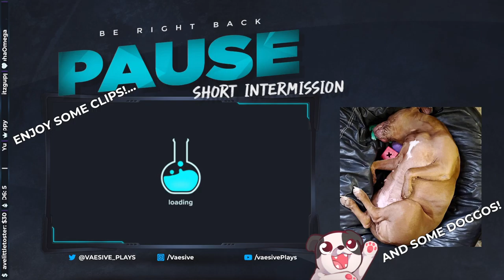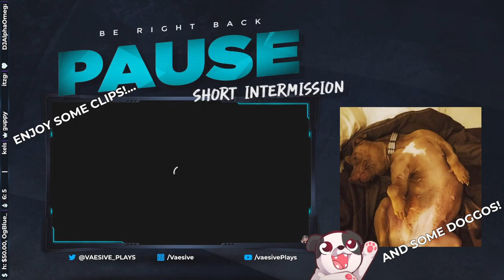Sneaky Phantom Area Gives Me The Jumpies | Elden Ring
That city of ghostmen keeps scaring me.

00:00:00 - Intro & Just Chatting
00:01:05 - Gameplay Starts
00:11:30 - Victory Achieved; Gampley Resumes
00:19:10 - PUPPER BUTT PATS!!!
00:20:20 - Gampley Resumes
00:33:10 - Demi Human Chief Fight
00:35:35 - Victory Achieved; Gampley Resumes
03:11:00 - Outro